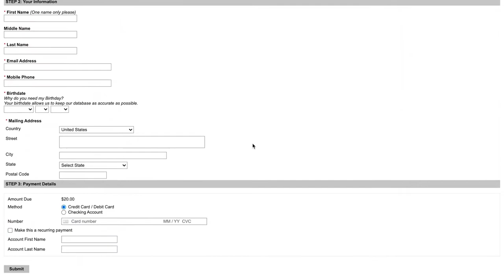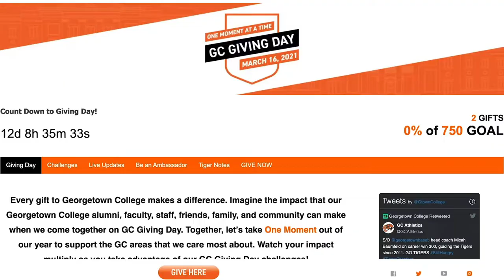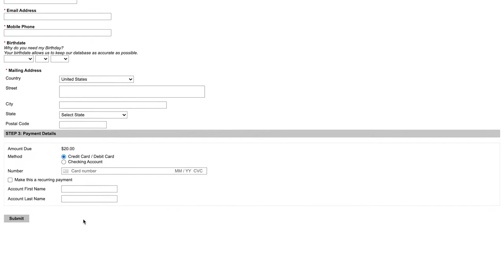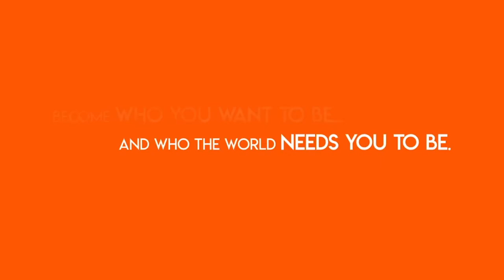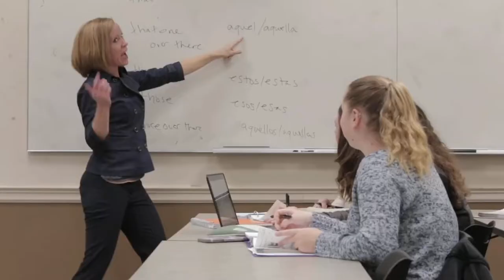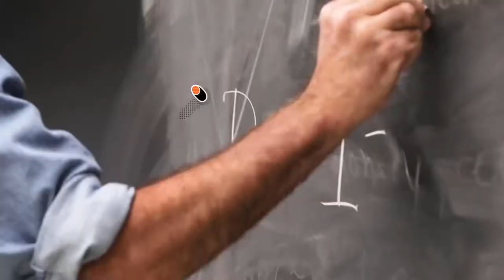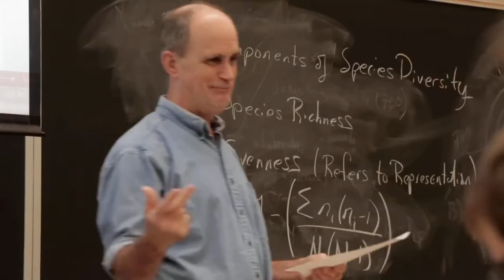Football | #19 Georgetown College vs Campbellsville University | 3/12/21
#19 Georgetown College Football vs Campbellsville University on March 12, 2021.

Chris Cline hit his longest field goal of the year with 31 seconds left before halftime to help Georgetown College football tie the Friday's game up at 6-6. The Tigers (3-1) came out of the locker room with a new swagger and... To read the full story and see the box score, head over to the Georgetown College Athletic